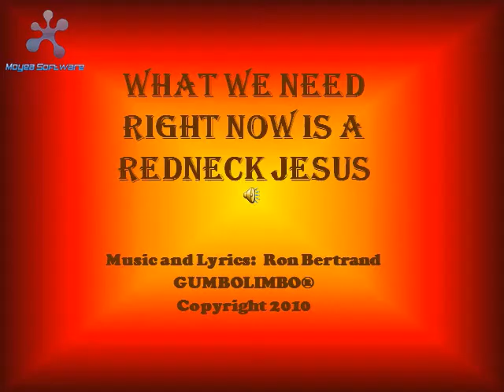Ron Bertrand - REDNECK JESUS SONG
This song was written in jest when Bertrand was dwelling on the attacks on the USS Cole and on 911.  It is not meant to offend but to make one wonder... what if Jesus DID come back as a redneck?  This is a partial clip of the song.  This song is available for Downloading at CD Baby and most Internet CD Sites.